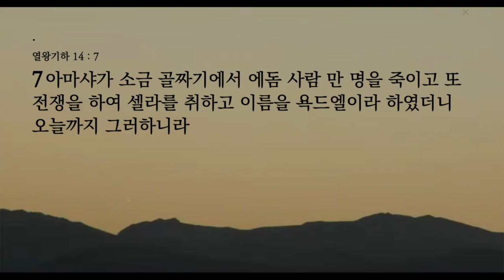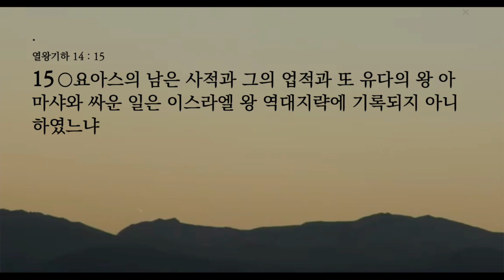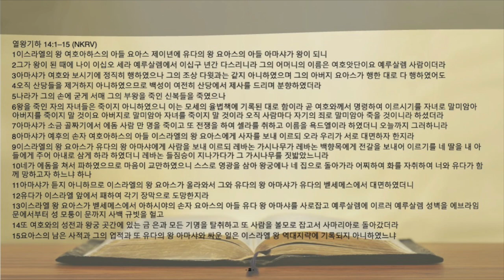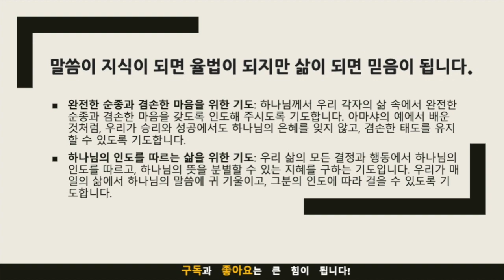묵상노트 ㅣ "2% 부족한 아마샤" (열왕기하 14:1-15)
"2% 부족한 아마샤" (열왕기하 14:1-15)

본문 묵상 포인트:
하나님 앞에서의 정직한 삶: 아마샤가 초기 통치 기간 동안 하나님 앞에서 정직하게 행한 것은 우리에게 진실된 신앙의 중요성을 일깨워 줍니다.
하나님의 말씀에 대한 순종: 아마샤가 산당을 제거하지 못한 것은 부분적 순종의 문제를 보여줍니다. 하나님의 말씀에 대한 전적인 순종의 필요성을 깨달아야 합니다.
승리와 교만: 아마샤가 에돔과의 전쟁에서 이긴 후 교만해진 점은 승리와 성공이 가져올 수 있는 영적 위험을 보여줍니다.
겸손과 자비: 아마샤가 부왕을 죽인 신복들의 자녀들을 처벌하지 않은 것은 하나님의 자비와 정의 사이의 균형을 잘 보여줍니다.
하나님의 인도와 의존: 아마샤의 이스라엘과의 전쟁은 하나님의 인도를 무시했을 때 발생할 수 있는 파멸적 결과를 보여줍니다.
적용점:
완전한 순종의 삶: 우리는 아마샤의 삶을 통해, 하나님의 말씀에 대한 완전한 순종이 얼마나 중요한지를 배우고, 우리 삶에 적용해야 합니다.
겸손한 태도 유지: 승리와 성공이 우리를 교만하게 만들지 않도록 항상 경계하고, 겸손한 태도를 유지해야 합니다.
하나님의 은혜 인식: 우리의 모든 성공과 성취가 하나님의 은혜임을 인식하고, 감사하는 마음을 가져야 합니다.
자비와 정의의 실천: 우리는 아마샤의 예처럼, 정의를 행하면서도 자비를 베풀 수 있는 균형 잡힌 삶을 추구해야 합니다.
하나님의 인도 따르기: 우리의 결정과 행동에서 하나님의 인도를 따르고, 하나님에 대한 의존을 강화해야 합니다.
음원출처 : 크리스찬 BGM